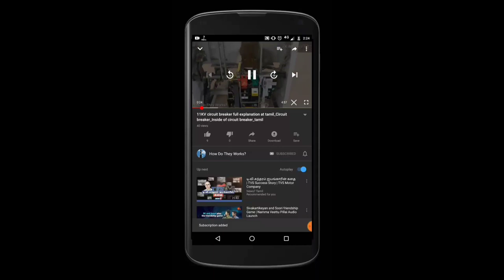Flag semaphore_boat signal flags_why using flag semaphore in boats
Flag semaphore
Flag semaphore is the telegraphy system conveying information at a distance by means of visual signals with hand-held flags, rods, disks, paddles, or occasionally bare or gloved hands. Information is encoded by the position of the flags; it is read when the flag is in a fixed position.

This channel only Created for Learning of Electrical Concepts.
To learn Working of Electrical Equipments.

Promote or encourage Any illegal activities,all contents provided by This Channel is meant for LEARN SCIENCE&TECHNOLOGY

Query:
Kinemaster app download
Tamil video Editing